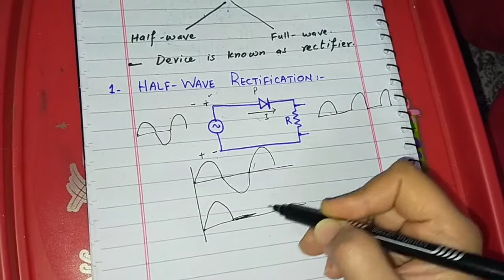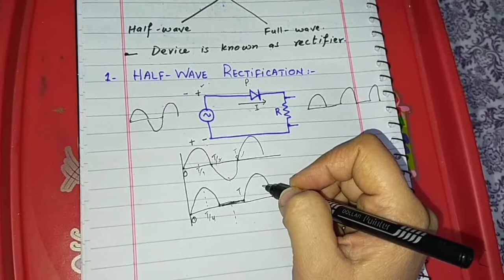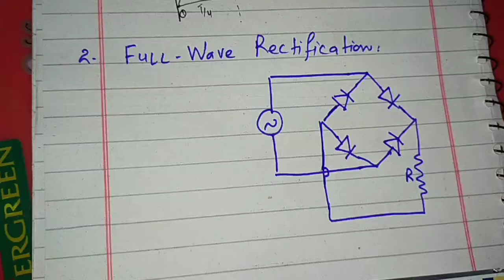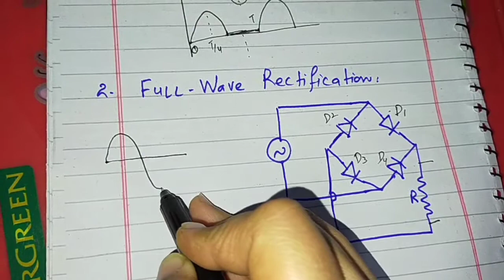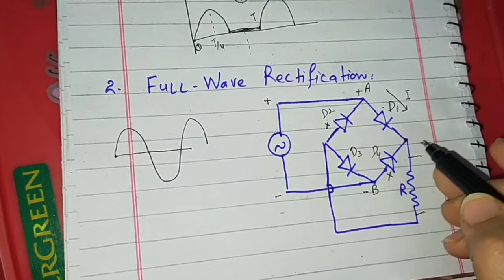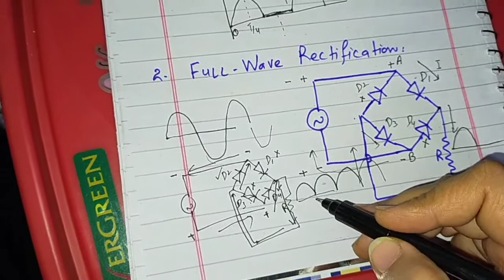Rectification | 2nd year chap#18